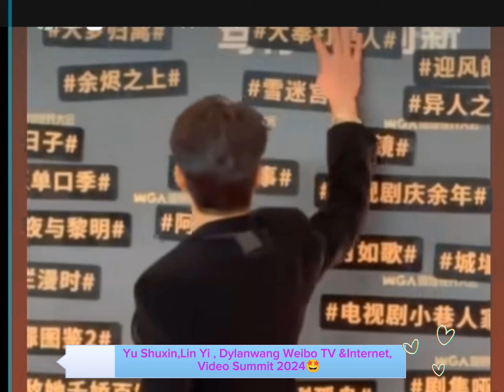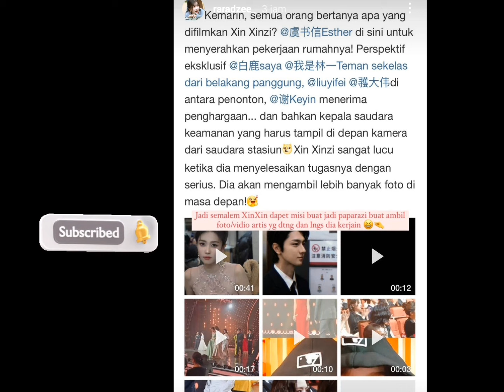& Internet, Summit 2024 Part 1🤩☺️